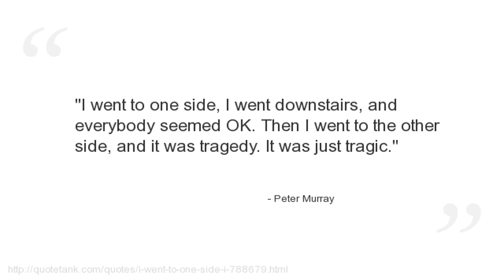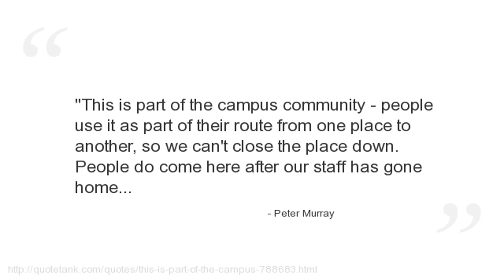Peter Murray Quotes